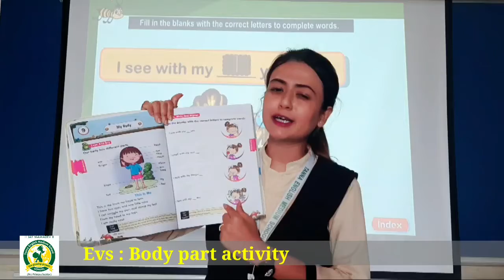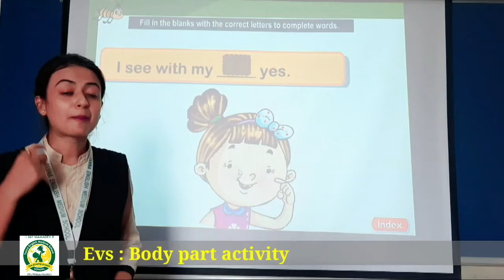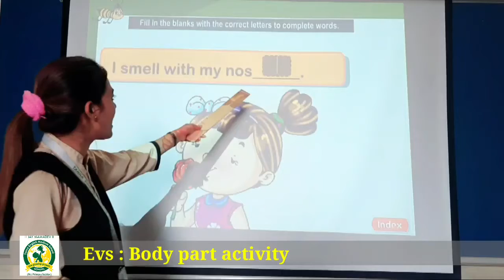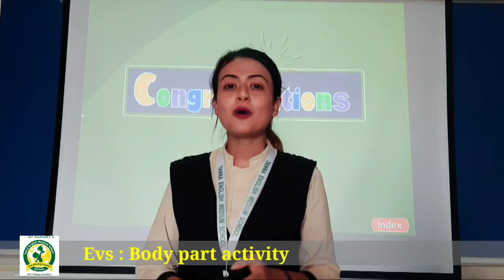Dt 16 07 2021 LKG EVS My Body activity